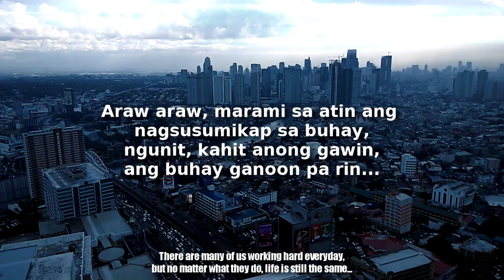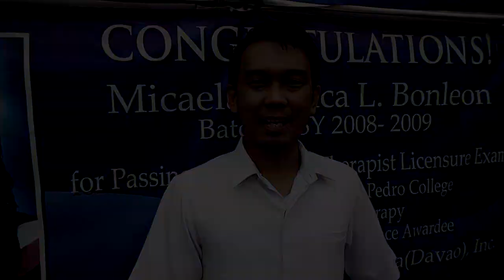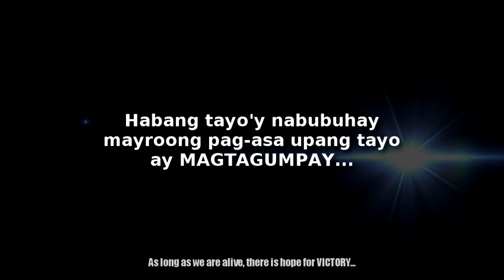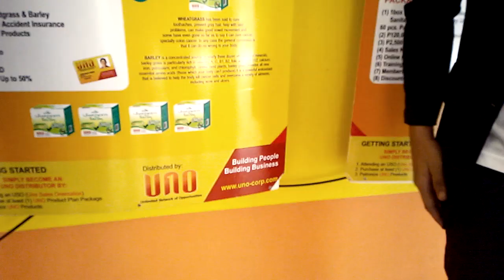UNO RED LIONS - "Transformations" with Subtitle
An inspiring video that shows the different situations of people who are looking for an opportunity to achieve their success in life...
Most of you can relate to their stories, we hope that this video will inspire you... ;)